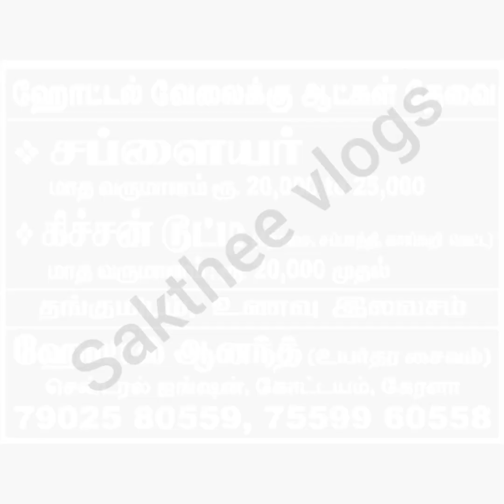Thanjavur job vacancy 2022 | thanjavur jobs in tamil